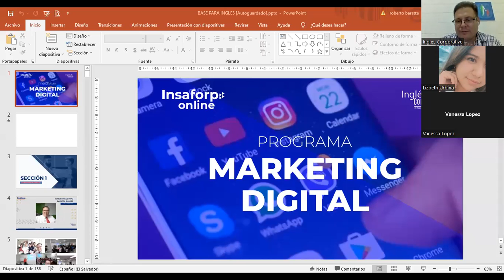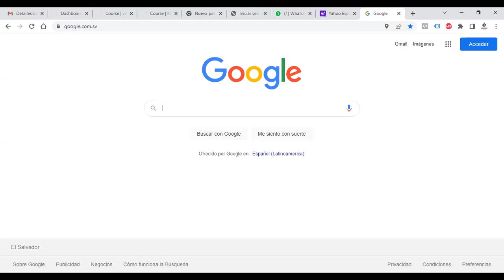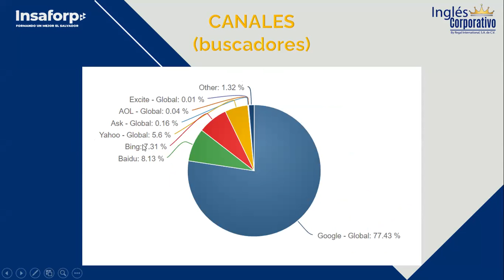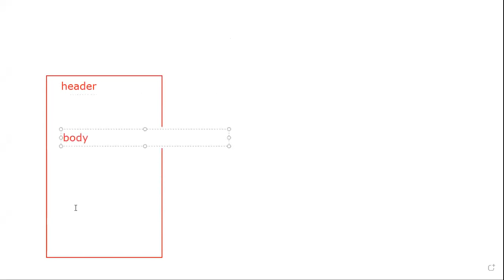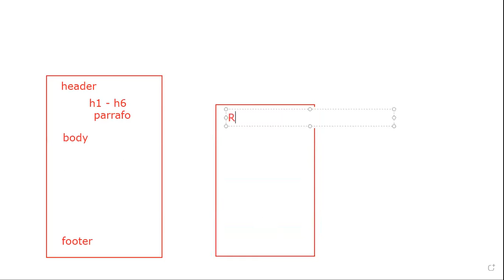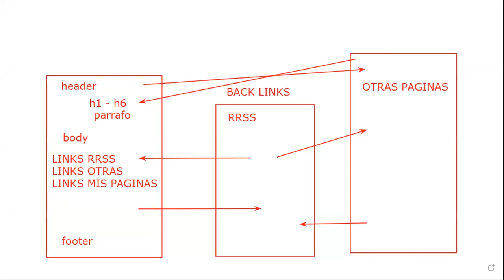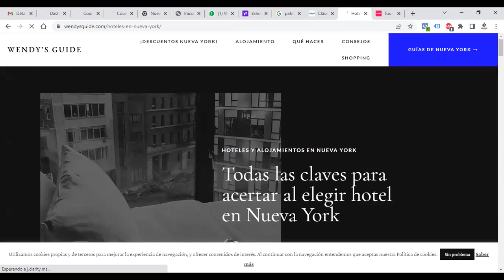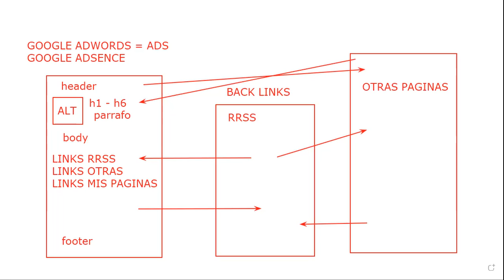Ingles Corporativo-12072022 - SEO